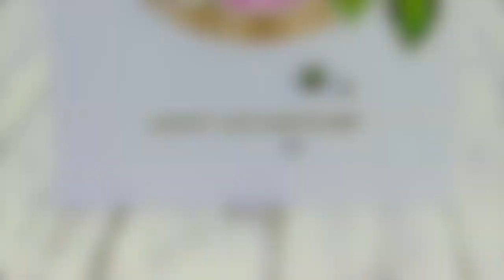Altenew Mother's Day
Shows how to make a mother's day card with Altenew Products.
***Supplies are linked for stores below ***

Emblishment from my stuff :)

Sorry, for some sequenze are out of filming! Please let me know, if you have trouble for understand and I will help you asap :)

Music is from youtube... Classic from Chopin Prelude oP. 28/ 15 Raindrop Prelude...